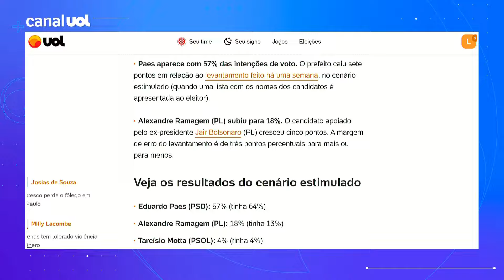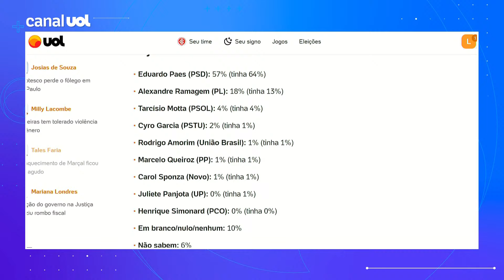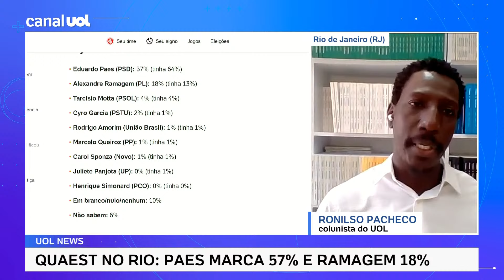Quaest no Rio: Eduardo Paes cai 7 pontos, mas venceria no 1º turno; Ramagem sobe 5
Pesquisa Quaest encomendada pela TV Globo e divulgada hoje (18) aponta que o atual prefeito e candidato à reeleição, Eduardo Paes (PSD), venceria no primeiro turno a disputa municipal no Rio de Janeiro.